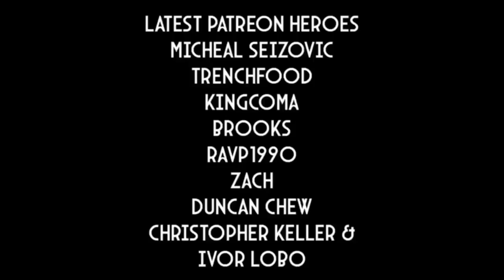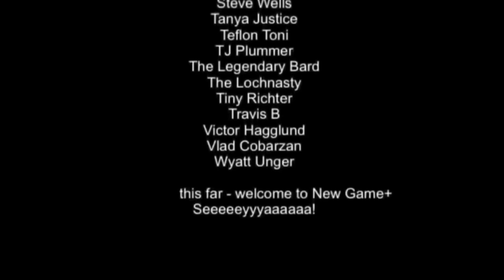BEST New Nintendo Switch Games | Any WORTH it!?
Here is a list of some of the best games that are about to release on the Nintendo Switch in the fourth week of March 2022. So what's coming? Let's find out..

Intro 0:00
A Place for the Unwilling 0:25
Kraken Academy!! 1:14
Tempest 4000 2:11
Andro Dunos 2 3:18
Aery - Calm Mind 2 4:15
Kirby and the Forgotten Land 4:59
Devastator 6:03
BouncyBoi in Puzzle Land 6:41
Taqoban 7:26
Rune Factory 5 8:10
Outtro 9:26

Here is the link to the Andro Dunos 2 developer interview

Happy Gaming
Mark & Glen
SwitchUp